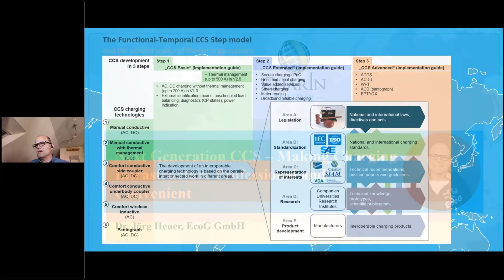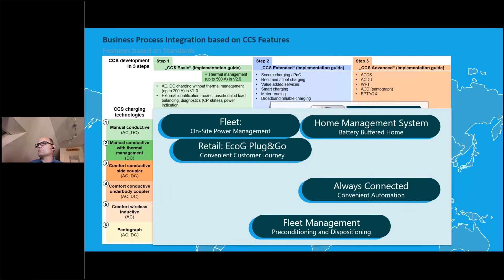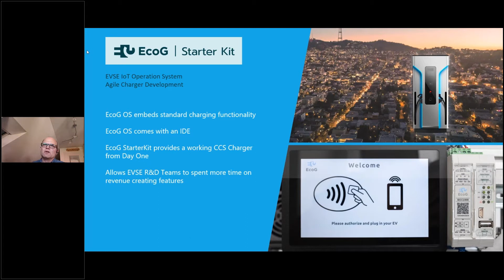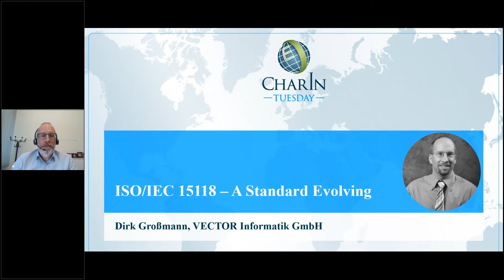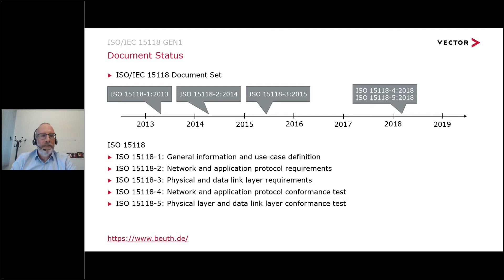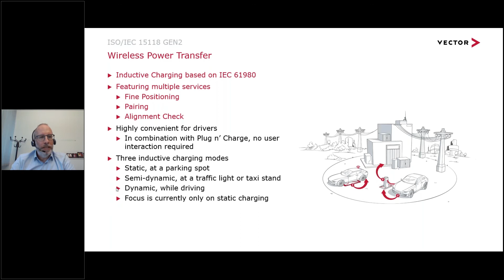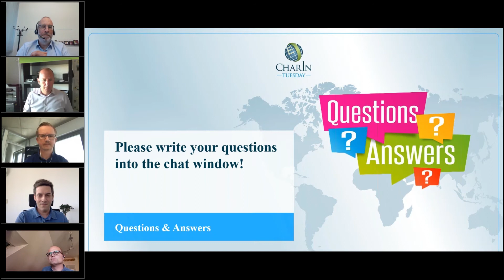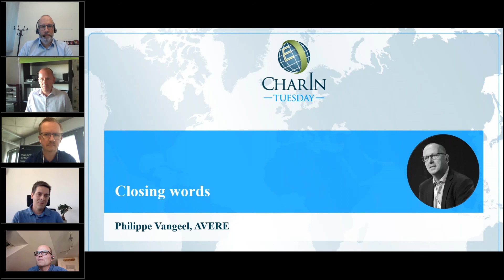2020 CharIN Tuesday Europe - Part 2 - 2/2 - 15.09.2020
CharIN Tuesday EUROPE: Part 2

ISO 15118 – Driving into the future

ISO 15118 has been established as the standard protocol for charging electric vehicles in the European Market and many other regions of the world. Additional features of electric charging like Plug and Charge, bidirectional charging and others will be considered in the next version, called ISO 15118-20, which will be published from 2021/22 on.

As a response to some critical voices on security aspects of ISO15118, this second part of the CharIN Tuesday Europe will focus on the ISO 15118 opportunities and solutions that will provided with the next updates.